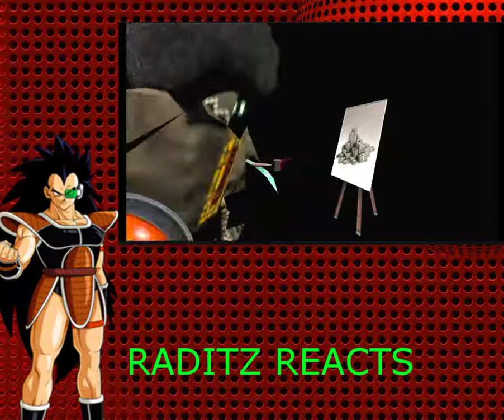Raditz Reacts to SMG4 Stupid Mario Paint - Art at its finest?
One more video remains in this Extended React Week! And it is one of my own choosing that was to round things out on Saturday.  However, the day of its release was merely delayed.